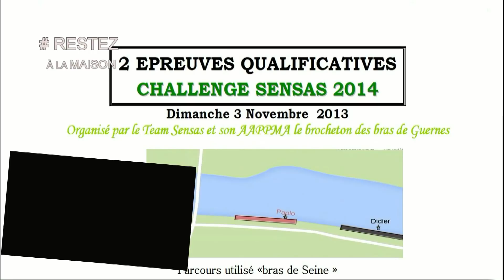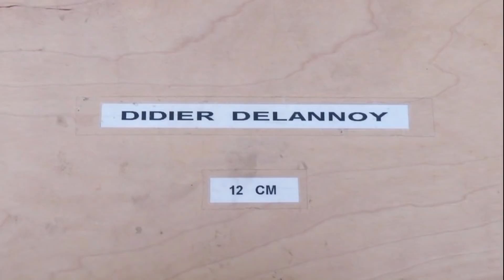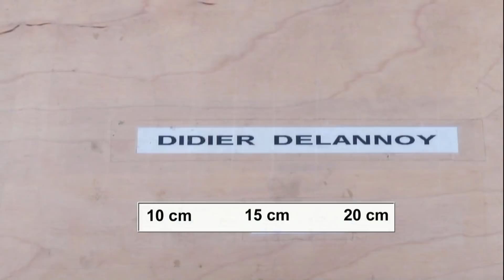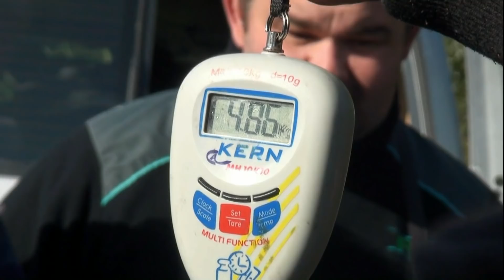N°1/3 # RESTEZ À LA MAISON LE Champion du monde Didier Delannoy 2013 à Guernes (78520)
Afin de vous aider à rester à la maison voici ma petite contribution
Je viens de remasterisée une série de vidéos  que j'avais réalisées en 2013
Sur:
 Didier Delannoy champion du monde 2013 individuel et 2éme par équipe

N'ayant pu être présent le jour ou Didier est devenu champion du monde
Personnellement je l'avais appris lors d'un concours du dimanche en seine  par Dorian Kapitan la phrases qu’il ma dit était (mon copain est champion du monde)
Mon regret c’est de ne pas avoir vue la petite larme (du tocard  Pipet)
Didier m’avait dit que le parcours du championnat du monde ressemblait au parcours de Guernes
Je l’ai donc suivi lors d’un challenge Sensas à Guernes
Du 3 novembre 2013 (matin)
Club organisateur : Team Sensas Guernes
Durée de l’épreuve : 2h30
Parcours : bras de seine
Nombre d’équipes participantes : 8 équipes
Outre que les conseils vous y verrez l’ambiance qui y régnait

Vidéo N°1
Amorçage, pêche, ses boites à hameçons …..